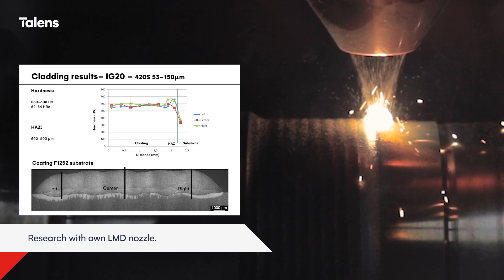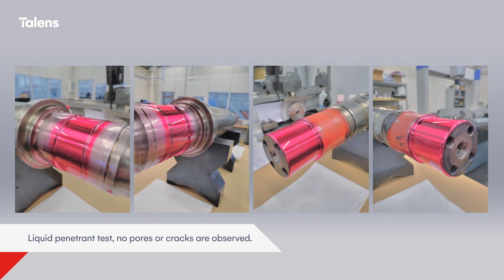Advanced Railway Axle Repair: Laser Cladding Innovations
Join us for an exclusive look at our revolutionary railway axle repair technology! In this video, we showcase our partnership with a leading industry company to enhance our railway maintenance capabilities. Dive into the fascinating process of laser cladding, featuring our special LMD nozzle that allows axle repairs without the need to disassemble magnetic plates. Using AISI 420S powder, we achieve a remarkable hardness of 50-54 HRc, ensuring each axle's durability and performance. Witness the meticulous testing that confirms our repairs are free of pores and cracks, underscoring our commitment to quality and innovation. Don't miss out on this cutting-edge development in railway engineering!